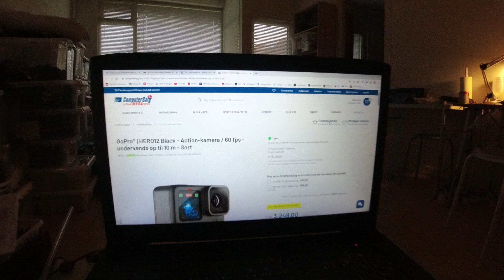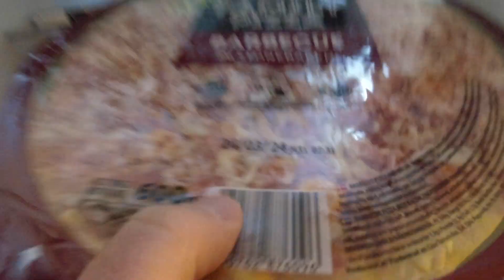MongoTV_14487 - ENGLISH VLOG - Saturday 5.30 PM - Danish Meatballs With Rice - 9.231 Video To Go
This food did taste very nice :-) I did like it. But now i am tired, and is 6.30 PM, and i like to go to bed soon,.